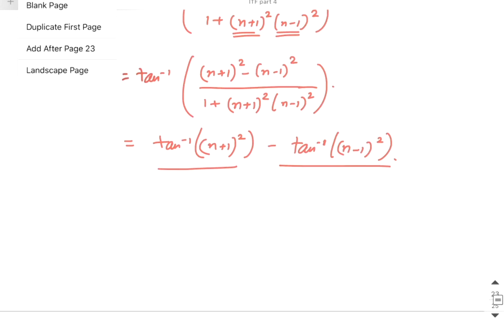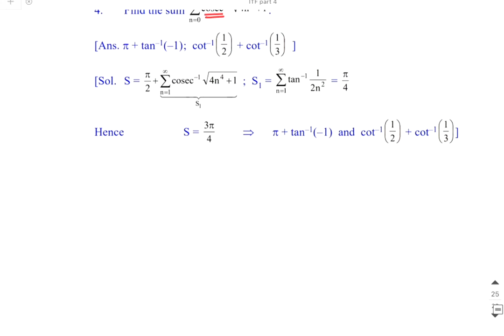Maths Concept Videos - ITF (Summation Series Part 2Uptill)